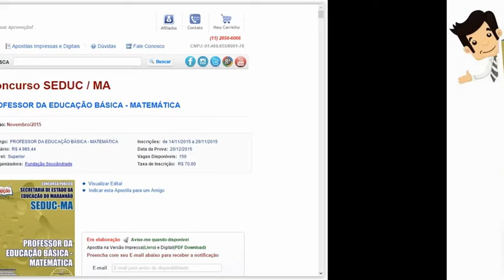Apostila Concurso SEDUC-MA 2015 - Professor PEB - Matemática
As inscrições serão realizadas no site da Fundação Sousândrade, no período de 14 a 29 de novembro. A taxa de inscrição é de R$ 70,00. A prova está prevista para o dia 20 de dezembro.

Conhecimentos Gerais
- Língua Portuguesa
- Noções de Informática
- Fundamentos da Educação
- Legislação Básica
Conhecimentos Específicos